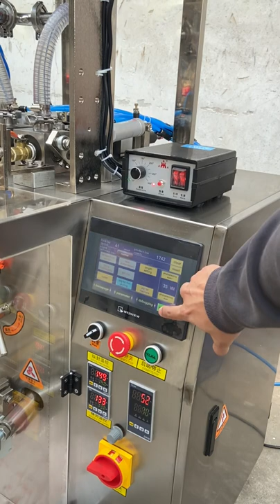Automatic liquid sachet packaging machine